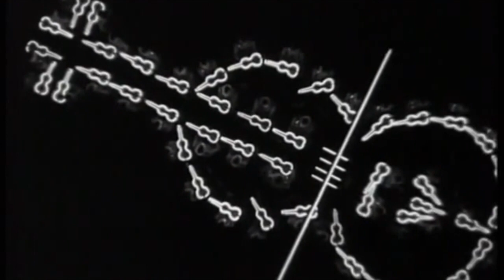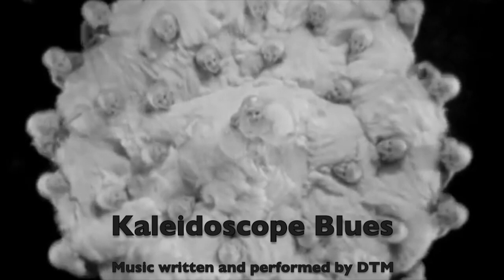Kaleidoscope Blues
This is a tune I have re-worked a little and added clips from some great films from the 1930's featuring wildy extravagant scenes choreographed by Busby Berkerly.  Enjoy!